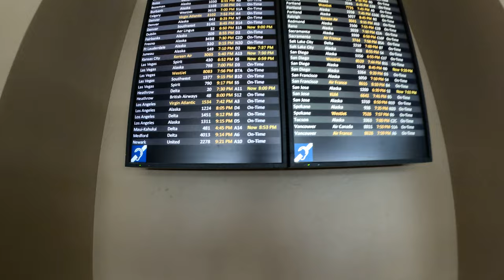The Club Seattle Seatac